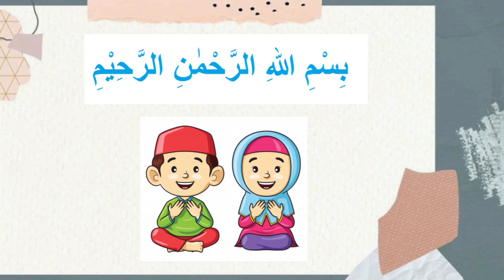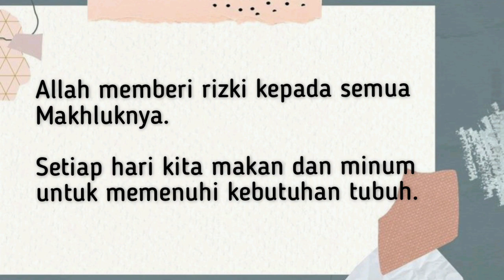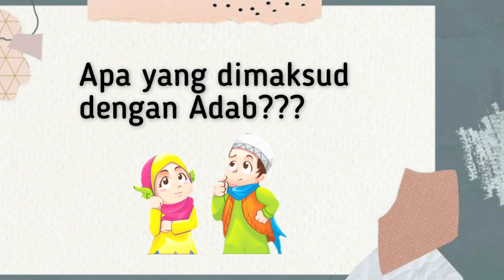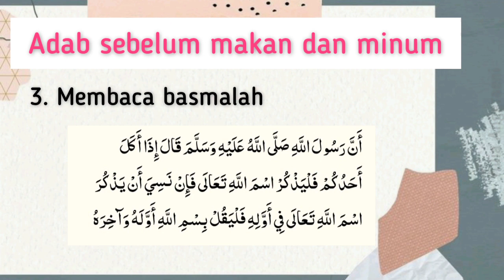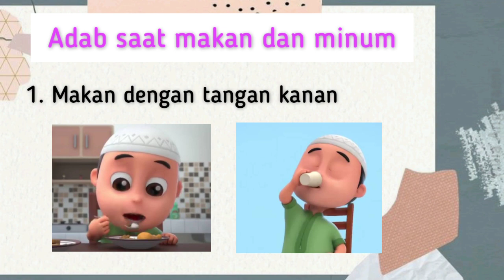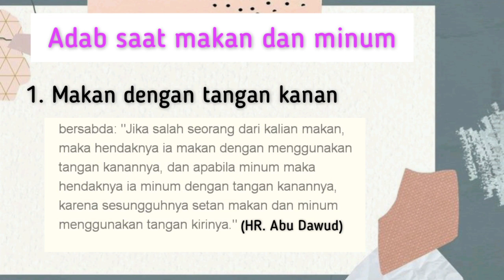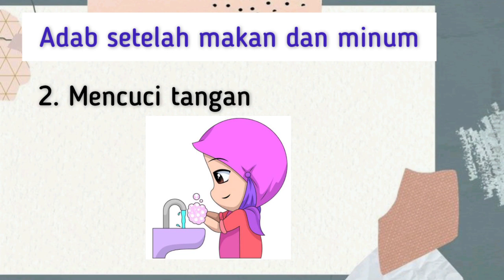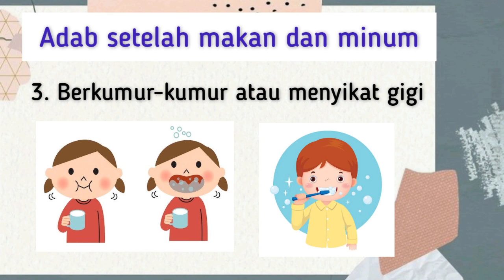Akidah Akhlak kelas 1 (Materi : Adab makan dan minum)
Selamat belajar anak-anak shalih dan shalihah.. 🥰

Tetap semangat ya, walaupun belajarnya dari rumah dan jangan lupa berdoa, semoga pandemi covid19 ini segera berakhir... aamiin

Note : like dan share jika bermanfaat.😉